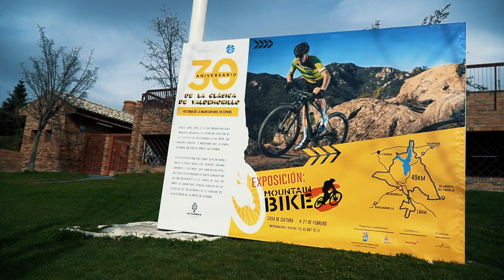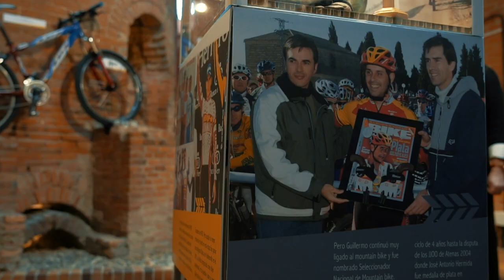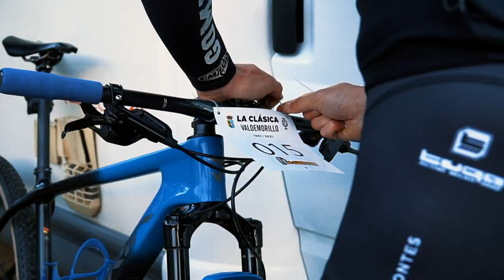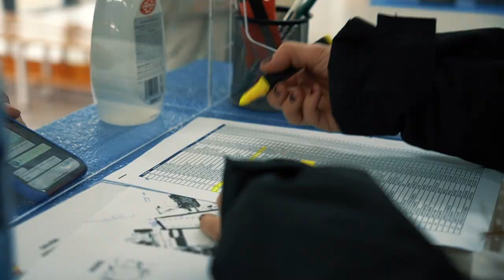Reportaje Clásica Valdemorillo 2021 - Mountain Bike Teledeporte - MTB